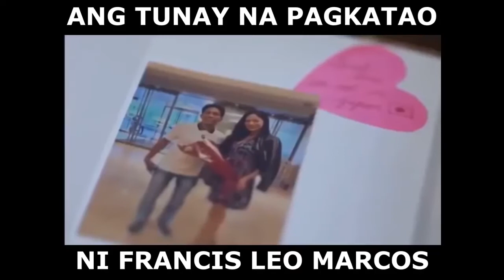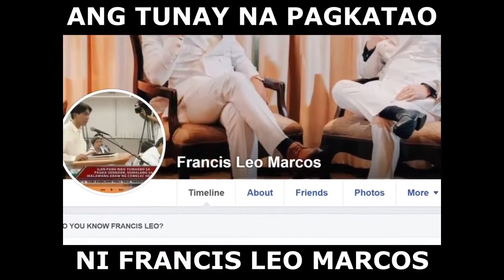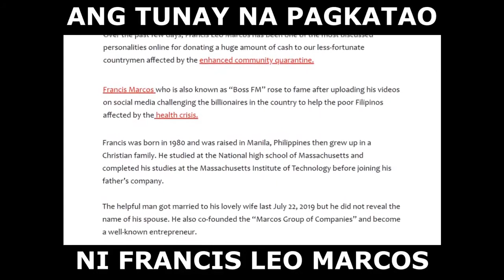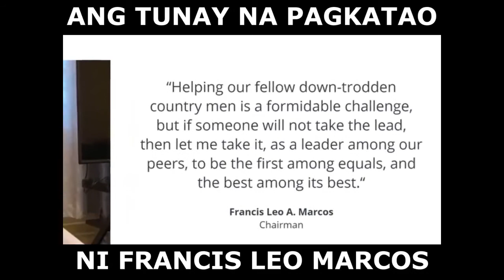ANG TUNAY NA PAGKATAO NI "LODI" FRANCIS LEO MARCOS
Pagkatao ni francis leo marcos